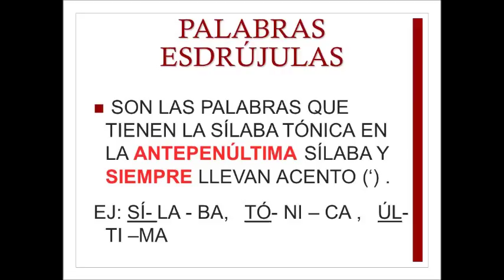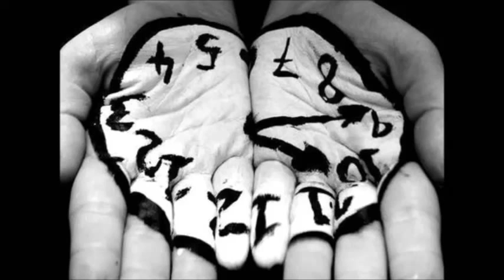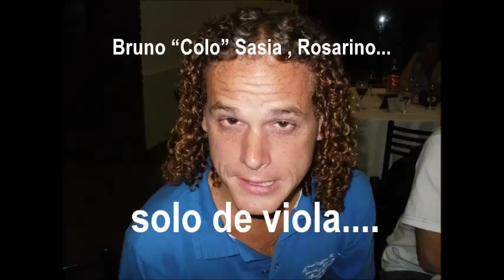Gustavo Lubian - Blues esdrújulo deZárate (subtitulado)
Humilde canción a la ciudad que me acobija hace casi dos años. salud! y su gente ,, Ale (razón por la que estoy acá..), Miguel y liliana, Claudia y Carlos, Coco... y muchos más.

ZÁRATE, PALABRA ESDRÚJULA
OBRA EN DESMEDRO PARA LA RIMA
DISTINTO EL CASO SI FUERA LIMA
NO ENCUENTRO EL SINO, NO TENGO BRÚJULA

     ZÁRATE, SOLAR MAGNÍFICO
     TIEMPOS DE ORO CON CELULOSA,
     DE CIUDAD CHICA, GENTE DICHOSA
     DE MIL OBREROS AL FRIGORÍICO

ZÁRATE, HECHA A PROPÓSITO
DE SUS COMIENZOS DE ARENA Y FANGO
DE AQUEL NARANJO QUE SE HIZO TANGO
CUNA DE HOMERO Y VIRGILIO EXPÓSITO
     ZÁRATE, TIENE EL ARSÉNICO
     QUE YA AMENAZA, NO FALTA TANTO
     CLAVÓ SUS GARRAS, ESTÁ MONSANTO
     SU NUBE NEGRA, SU MAL TRANSGÉNICO

ZÁRATE, DIO LUZ AL MÁGICO
PIBE QUE PINTA CON UNA BROCHA
JUGANDO AL FÚTBOL, DIO LUZ AL BOCHA
DIO LUZ AL C.A.D.U. FÚTBOL NOSTÁLGICO

     ZÁRATE, CIUDAD ESCÉPTICA
     NO CREE QUE PUEDA CAMBIAR UN DÍA
     Y HACER BUEN USO DE LA ENERGÍA
     SIN LA MÁS CARA TARIFA ELÉCTRICA

ZÁRATE NOTICIA ESPLÉNDIDA
EL RECORD GUINNESS, DATO ROTUNDO
DE SER LA ÚNICA CIUDAD DEL MUNDO
DONDE MAC DONALD CERRÓ POR PÉRDIDA

     SARA-T FUE UNA PELÍCULA
     NO CONFUNDIRSE, PORQUE IGUAL SUENA
     AHÍ LINDA BLAIR HACÍA DE NENA
     ADOLESCENTE CON MANÍA ALCOHÓLICA

ZÁRATE, Y EL PUENTE MÍSTICO
TIENE LA NÁUTICA CARACTERÍSTICA
SUFRIR EL SÍNDROME DE MUCHO TRÁNSITO
CÚBITO Y HÚMERO BRAZO LARGUÍSIMO

     ZÁRATE, ESTE BLUES PÁLIDO
     LO CANTA UN TIPO QUE NO HA NACIDO
     SOBRE TUS CALLES, QUE HA DECIDIDO
     QUEDARSE EN ELLAS, HASTA IRSE EN FÉRETRO